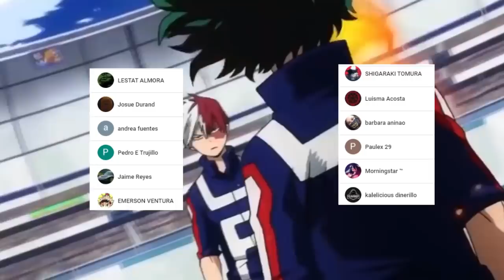URARAKA vs TOGA 😱 Pelea de WAIFUS || BEST JEANIST REGRESA ??? Boku no Hero Academia 288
HOLA AMIGOS LES TRAEMOS UN NUEVO VÍDEO ESTA VEZ LA REVIEW DEL MANGA 288 DE BOKU NO HERO ACADEMIA, DONDE VIMOS INCREÍBLES MOMENTOS SOBRE TODO EL POSIBLE REGRESO DE BEAST JEANIST Y LA PELEA DE URARAKA VS TOGA, DEJENME SU OPINIÓN EN LOS COMENTARIOS.

Usa estos códigos de promoción:
Extra 5% Order Over $49, Code: Anime
Extra 7% Order Over $79, Code: Senpai
Extra 10% Order Over $99, Code: Daisuki